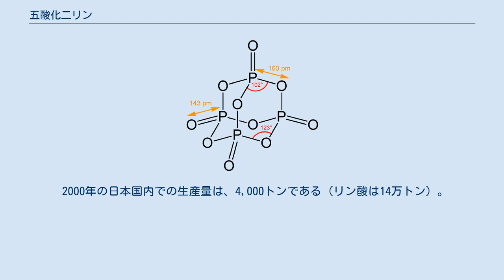五酸化二リン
五酸化二リン（ごさんかにリン）はリンの酸化物である。
組成式 P2O5 に由来する慣用名で呼ばれるが、実際の分子の構造は十酸化四リン (P4O10) であり、近年、高校の指導要領がこれを採用したことから、十酸化四リンの名称で呼ばれることが一般的となっている。
五酸化リンとも呼ばれる。
 リンを酸素中、もしくは乾燥した空気中で燃焼させることで得られる昇華性の無色の固体。
生成時に白煙を生じる。
多形性を示し、3種類の結晶構造、そのほかガラス状、無定形状の5種類の変態が知られる。
灰色を帯びたものは加水分解生成物などの不純物を含んでいる。
五酸化二リンだけが昇華性をもつため、昇華によって精製できる。
 水に対する反応性が高く、音と熱を発しながら溶解し、リン酸となる。
水と反応した場合はメタリン酸が、温水との場合はオルトリン酸が生成する。
このため脱水剤、乾燥剤として利用される。
硫酸、硝酸を脱水することができ、それぞれから三酸化硫黄、五酸化二窒素が得られる。
有機化合物に対しては、例えばアミドを脱水してニトリルを与える。
ほか、脱水剤としての用途は広く、電球製作時の脱水剤としても用いられる。
そのほか、医薬品や農薬の原料、試薬としても利用される。
 強い脱水作用を有するため、人体に対しては強酸や強アルカリ同様の腐食性危険物であり、取り扱いには注意を要する。
 工業的にはリン鉱石 3Ca3(PO4)2•CaF2、もしくは黄リンを原料とする。
黄リンを原料とする場合は単純であり、燃焼室で酸化させればよい。
リン鉱石を用いた場合は、コークス、ケイ砂 (SiO2)、鉄くずと混合し、650 ℃ 程度の熱風によって燃焼させる。
 2000年の日本国内での生産量は、4,000トンである（リン酸は14万トン）。